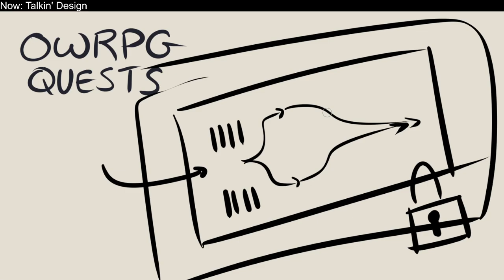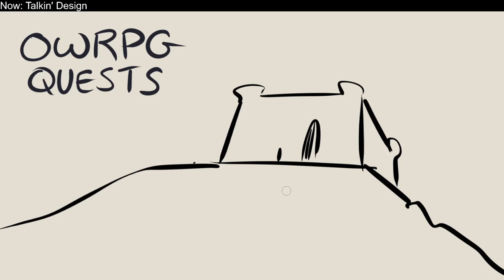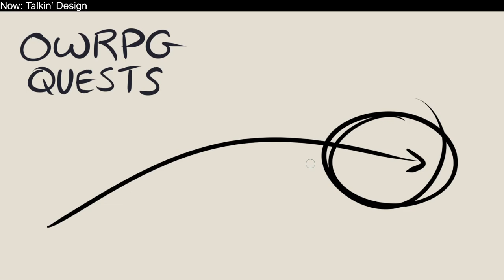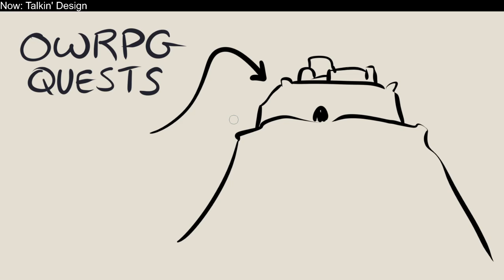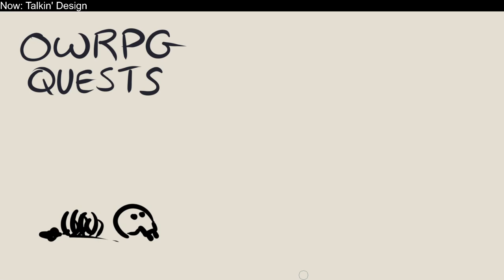Open World RPG Quest Design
Let's talk quest design!